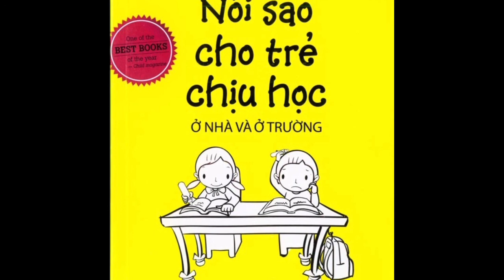Sách nói | Chương 4 - Nói sao cho trẻ chịu học ở nhà và ở trường - Mỗi ngày 1 Chương sách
Chúc các bạn nghe sách vui vẻ nhé!